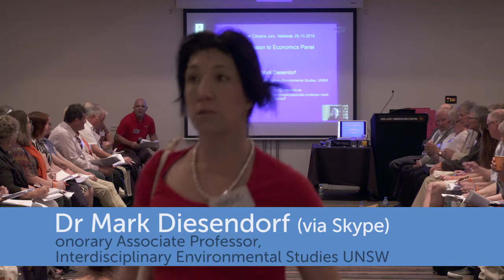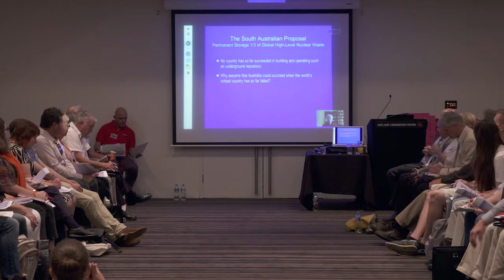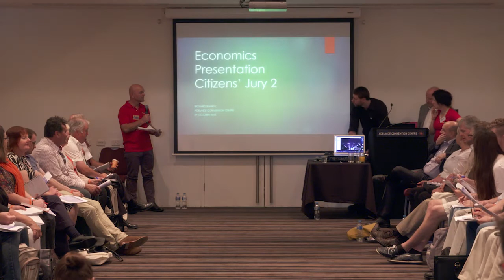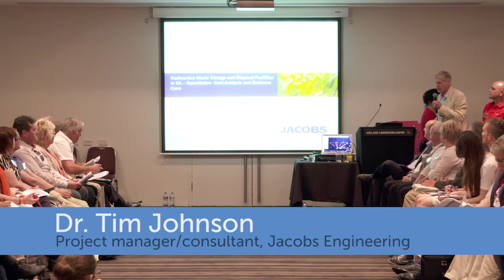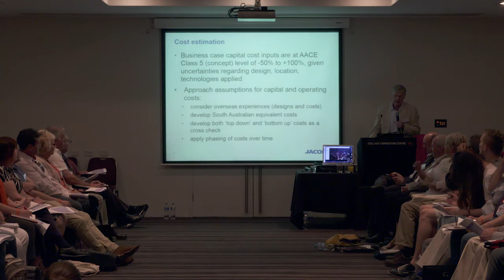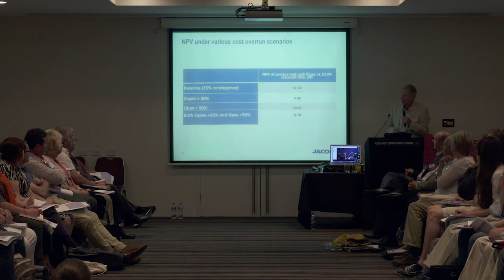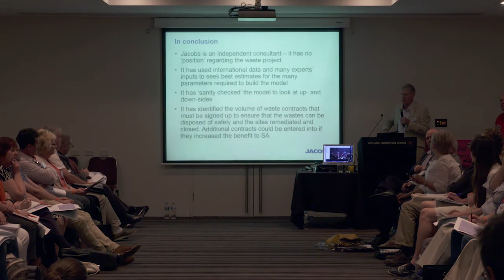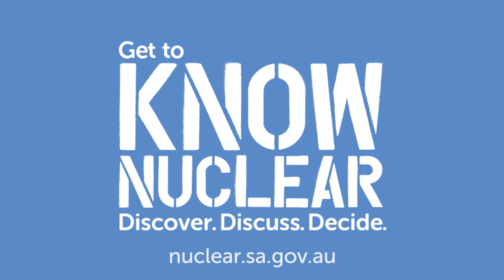WITNESS SESSION - ECONOMICS - Citizens' Jury Two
View the full witness session on economics, including assumptions, modelling and forecasts.

Panel:

Dr Richard Dennis
Prof Richard Blandy
Professor Barbara Pocock
Dr Mark Diesendorf
Dr Tim Johnson